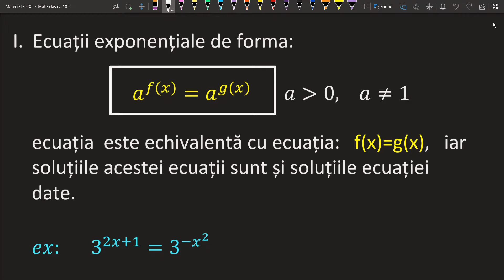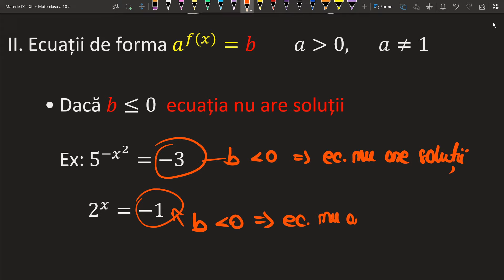Ecuatii exponentiale bac logaritmice cu baze diferite exercitii clasa 10 (Invata Matematica Usor)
Acest video este destinat intelegerii si aprofundarii exercitiilor cu ecuatii exponentiale cu baze diferite, formule.